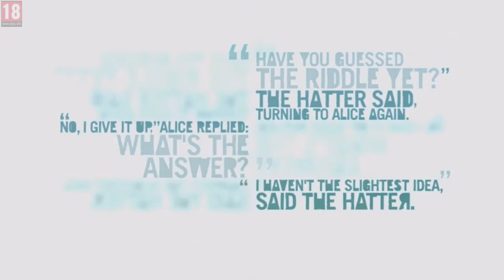Far Cry 3 #030 - Rache [HD] - Let's Play Far Cry 3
Das fröhliche Urlaubsvergnügen auf der tropischen Insel Rook Island findet ein schreckliches Ende. Als Protagonist Jason Brody müssen wir die Freunde aus den Händen der örtlichen Piratenfraktion befreien. Der Stamm der einheimischen Rakyat begleitet uns auf der Reise durch das gefährliche Terrain des Dschungels.

Kommentiertes Gameplay von Markus Barmetler (2015)